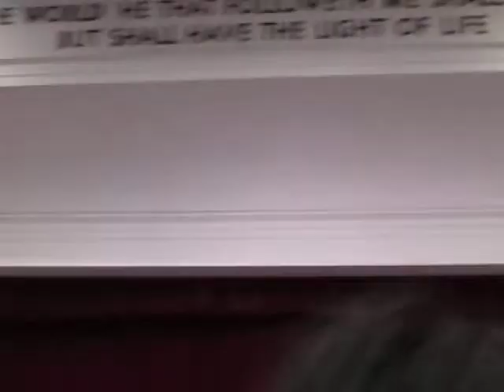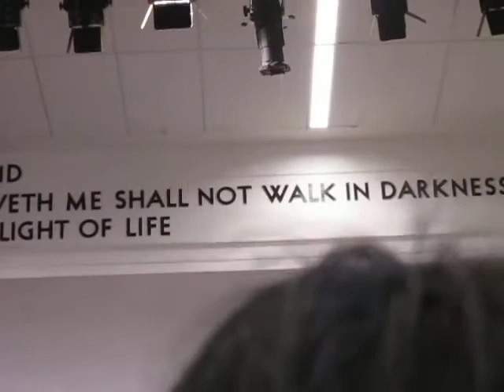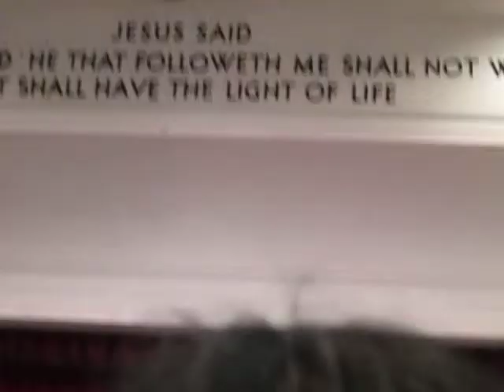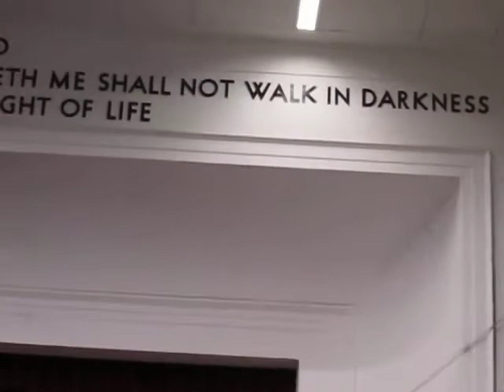What does it mean to be Human? Dr.Ravi Zacharias.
What does it mean to be human? At:St.Stephen's College,New Delhi.Delhi University.